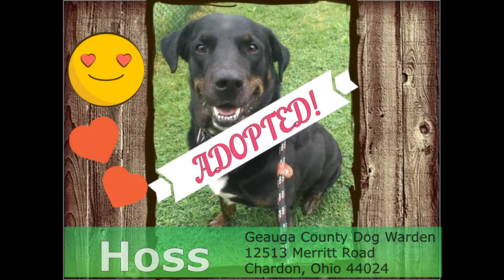Partnerships Matter In The World Of Sheltering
The Cuyahoga County Animal Shelter understands the importance of strong partnerships and values each and every one of their partner relationships. Having partners in the sheltering world means that more dogs find their Forevers. Here is a CCAS/Friends of the Geauga County Dog Shelter & Warden's Office partner success story.